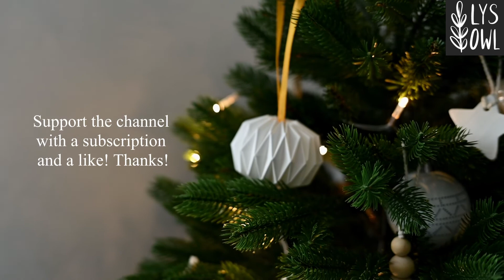DIY Geometry Origami Paper toy for Christmas tree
Make yourself and decorate your Christmas tree with origami toys.